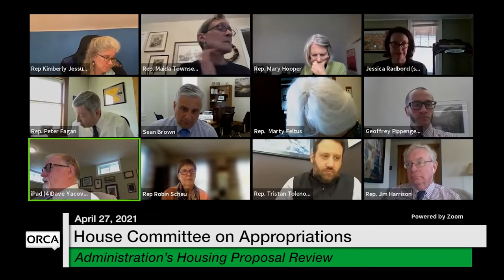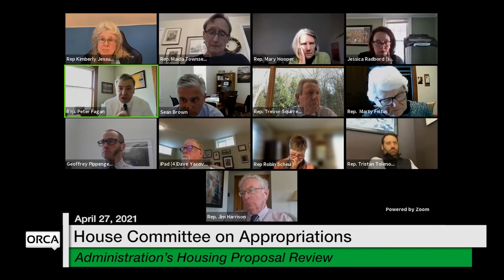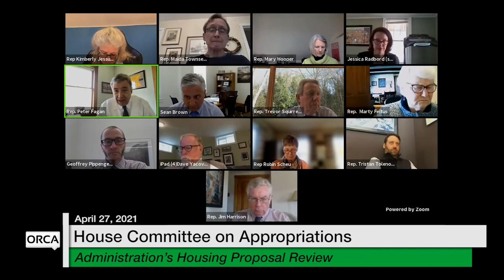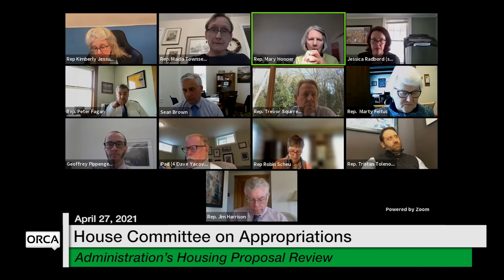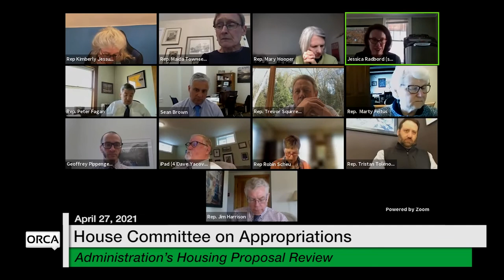Vermont State House - Administration's Housing Proposal Review 4/27/2021